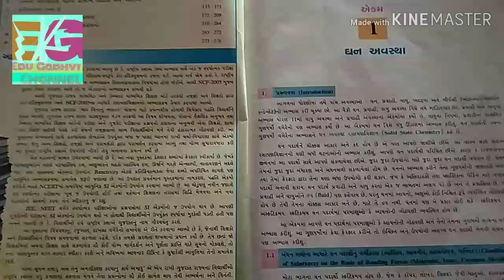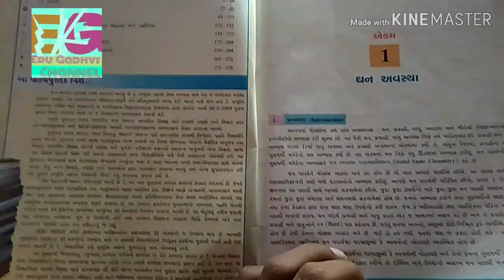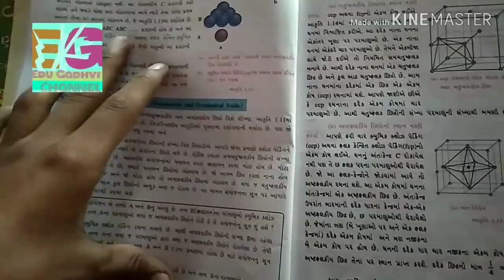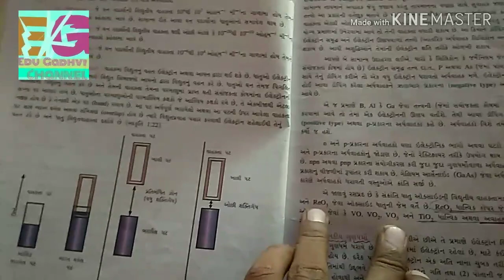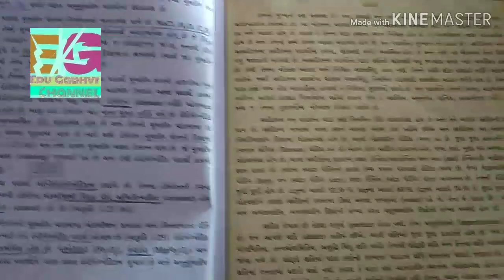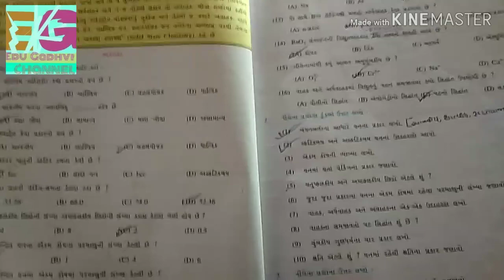Std 12nth science chemistry sem 3 imp topics for mcq in chapter 1 for march 2019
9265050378 whatsapp for any doubt.